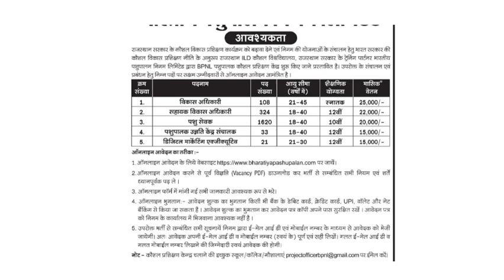2000 पदों पर नई भर्ती की विज्ञप्ति जारी | New vacancy notification 2022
2000 पदों पर नई भर्ती की विज्ञप्ति जारी | New vacancy notification 2022

is video me Rajasthan me 2000 post par new vacancy ke notification ke baare me btaya hai